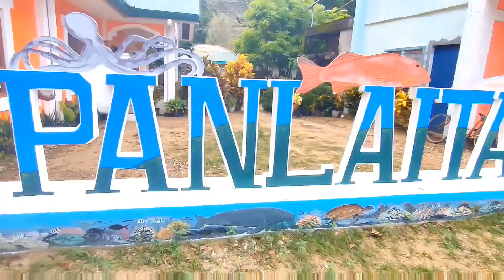Opening Palarong Pang Barangay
Kindly support my youtube channel and click the notification for more videos